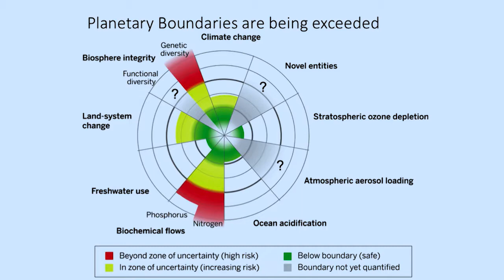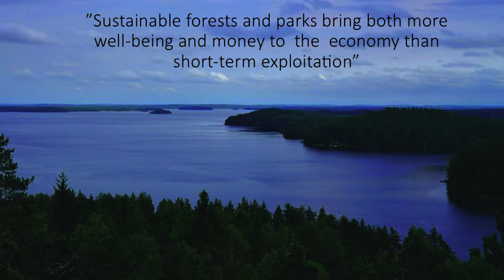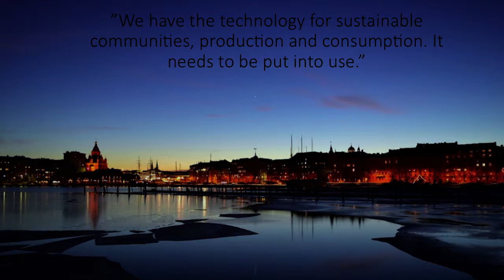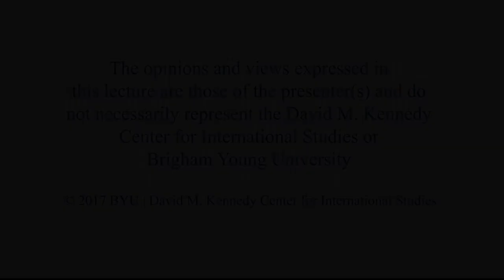Scandinavian Perspectives on Environmental Policy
Finland and the rest of Scandinavia have been at the forefront of innovative environmental policies for decades. What motivates this engagement? How does Finland, in particular, balance the demands of economic well-being and environmental resilience?

Ville Niinistö is a member of the Finnish parliament, a member of the city council of Turku, a former chairperson of the Green League (Vihreä liitto), and former minister of the environment in Finland (2011–14). Before being elected to the parliament in 2007, Niinistö worked as a doctoral student in political history with a specialty in Finnish foreign policy at the University of Turku in Finland. He received a master’s degree in political science from the University of Turku.